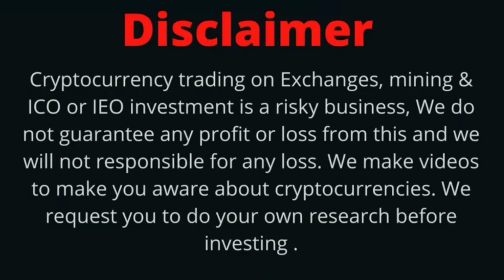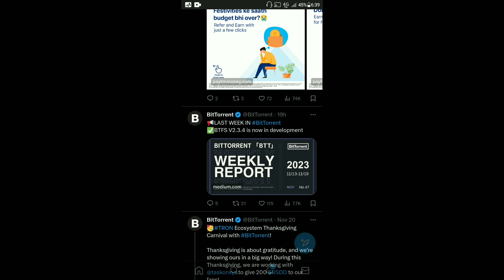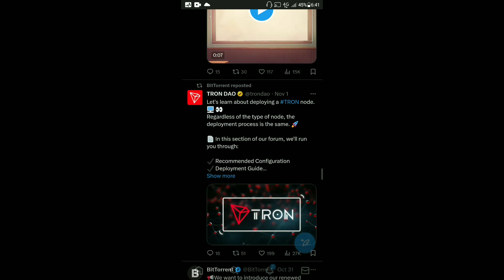BitTorrent Coin Today News | BTTC Coin Giveaway | BitTorrent Coin Burning | Weekly Report